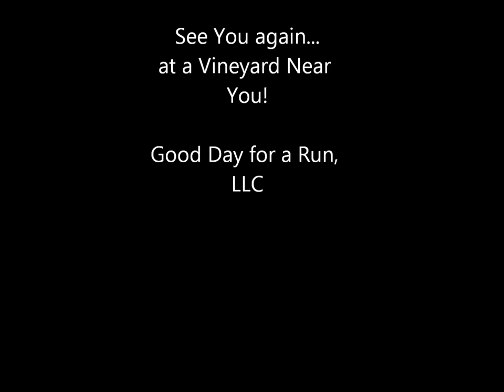Run the Vineyards Movie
Run the Vineyards 2013 series recap!